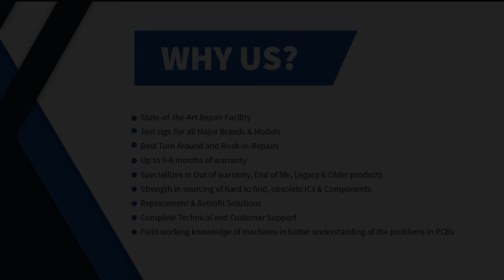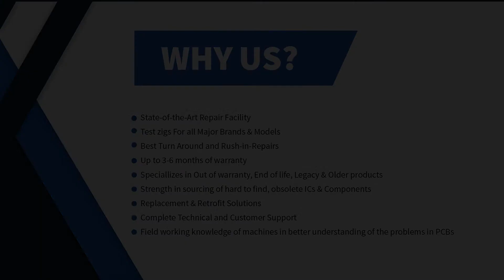Repair of Siemens 6EP1332 1SH21 Power Supply | Advanced Micro Services Pvt. Ltd.